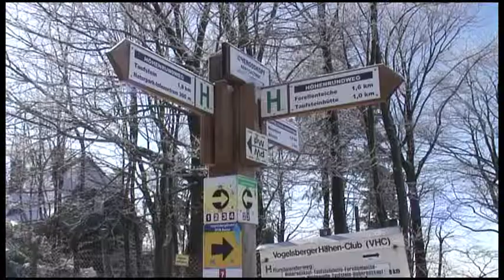Mein Verein in hr4 am 19.02.2012.mov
Einladung zur Vereinssendung am 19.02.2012 bei der Bergwacht Schotten auf dem Hohenrodskopf in Hessen